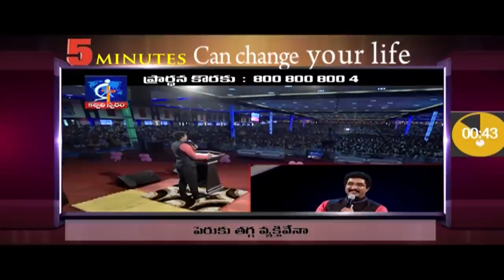Is your name reflects you...